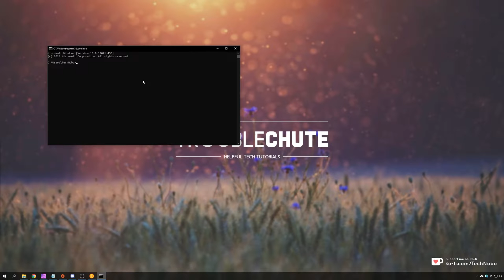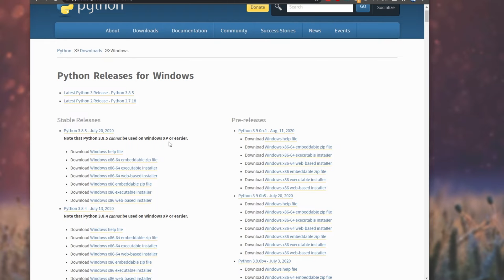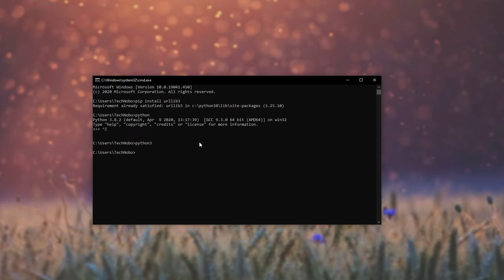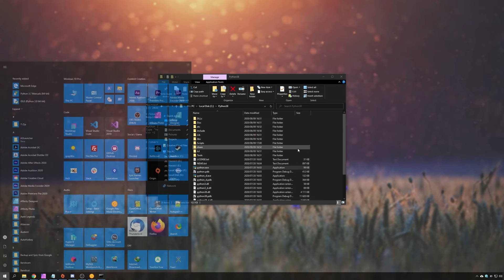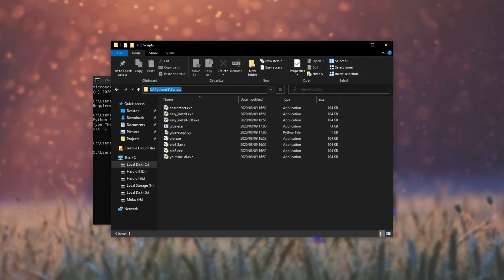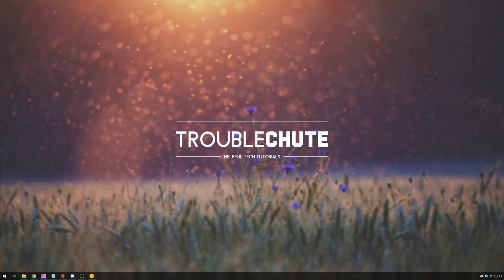Python: Fix 'pip is not recognized' | Easy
trying to install a new PyPi package, but are unable to get pip to work? Does python work? Well, this video should cover all that and more. You should be able to install packages from the Windows command line like normal after it.

Timestamps:
0:00 - Explanation
1:04 - Options
1:26 - Fix 1: Repair Python install
2:21 - Fix 2: Python in PATH properly
4:46 - What to do if it didn't work